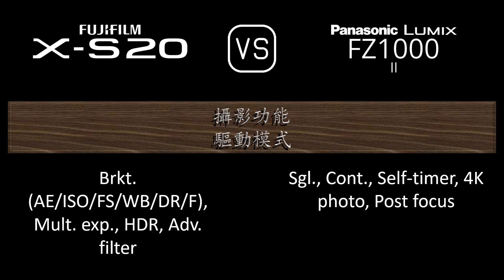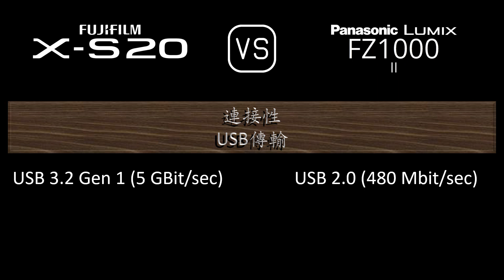Fujifilm X-S20 與 Panasonic Lumix FZ1000 II 的規格比較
本片是 Fujifilm X-S20 與 Panasonic Lumix FZ1000 II 的功能概述和規格比較 (comparison of specifications)，希望對您有所啟發。感謝您的支持。

00:24 推出
00:32 機身
00:41 影像感測器
01:05 影像
01:21 光學與對焦
02:10 屏幕
02:30 取景器
02:46 攝影功能
03:47 錄像功能
04:04 儲存
04:08 連接性
04:36 物理特性
04:56 雜項